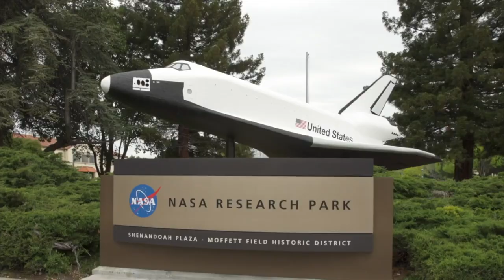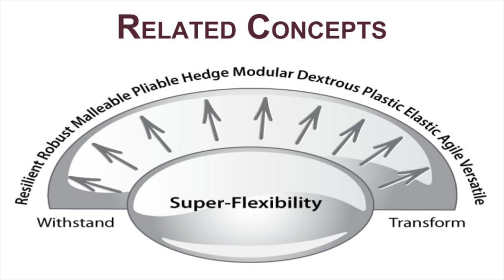Dr. Stuart Evans on Digitalization and Flexibility for Organizational Management and Transformation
Upon being awarded the 2018 Flexibility Excellence Award by Global Institute of Flexible Systems Management, III faculty and Distinguished Service Professor & Director of CMU-Emirates iLab, Dr. Stuart Evans, presents a history of digital transformation and its various applications at companies in Silicon Valley for the 18th Global Conference on “Digitalization and Flexibility for Organizational Management and Transformation” for the Indian Institute of Management at the Indian Institute of Technology.